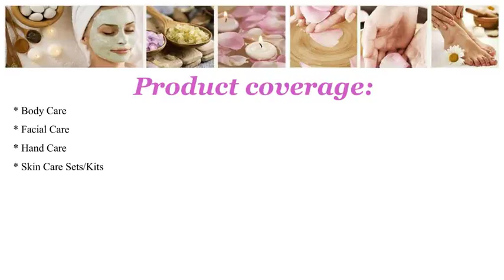Skin Care Market Report in India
“Skin Care Market Report in India”, offers a comprehensive guide to the size and shape of the market at a national level.